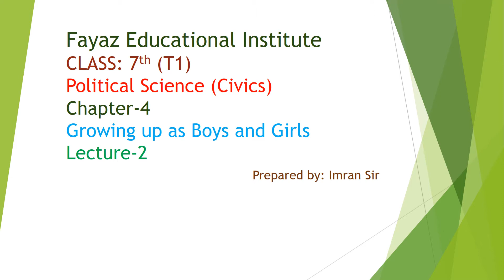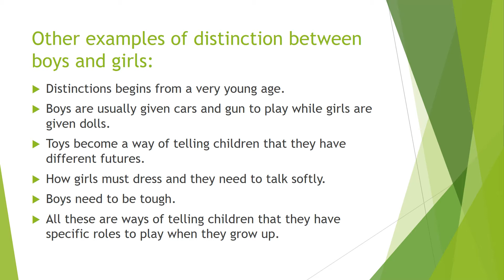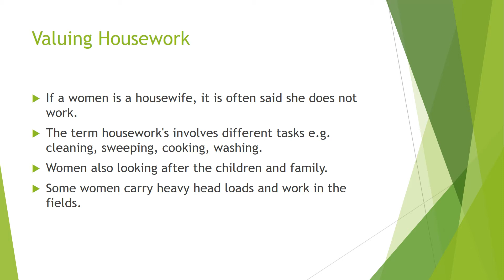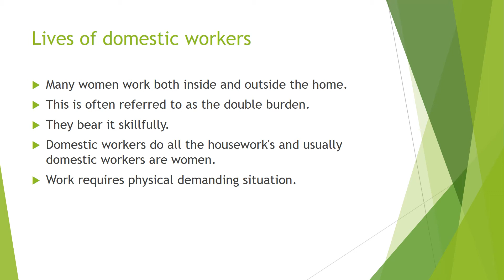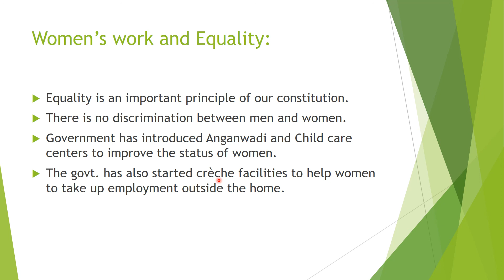7_Political Sc. [Chapter- 4, Growing up as Boys and Girls]V2